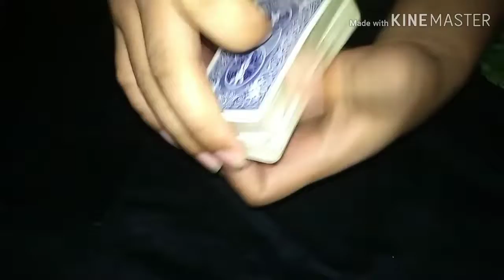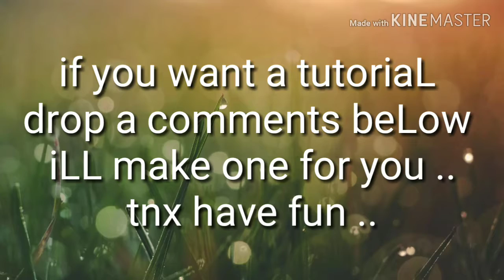Magic tricks transparent pLastic enveLope trick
Choose a card then then shopLe the card and show a random card then put it on the transparent envelope and show it to the spectator then in a snap the card turn into spectator chosen card ..
In the is video I just randomly pick a card witch is 6 of heart and turn it into jack of spade .

Drop a comments
And suggestion on a comments section
Tnkyou so much ..